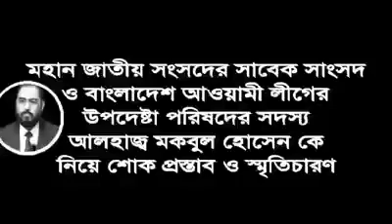Prime Minister Sheikh Hasina's Condolence Speech for Late Alhaj Mokbul Hossain